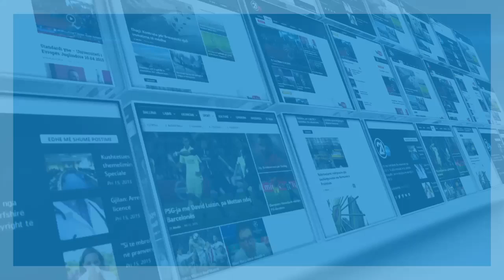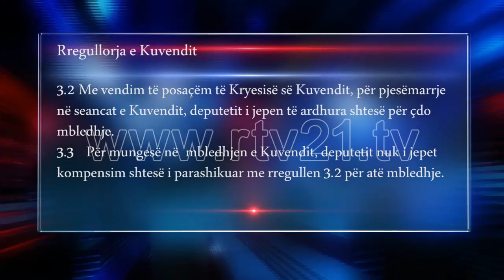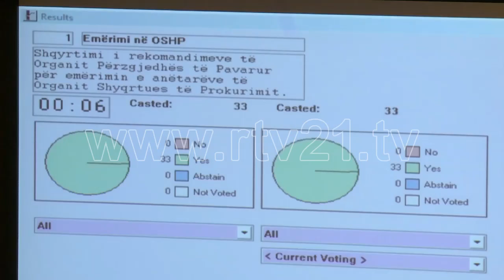Mungesa e deputetëve në Kuvend 21.05.2016